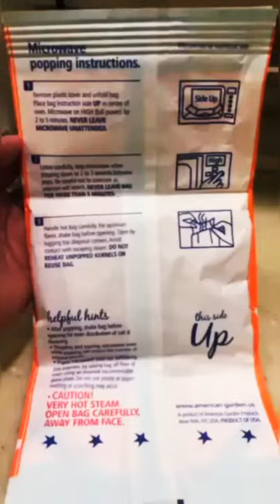POPCORN EASY FAST MICROWAVE DELICIOUS SHORTS